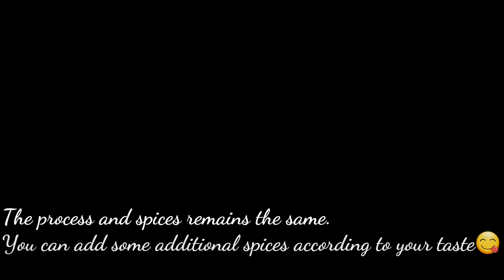Perilla seeds pickle || Silam ra mula ko achar || silam ra kheera ko achar || Silam ko mixed achar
Hello everyone,greetings to you all from Roshni Ngullie 👩‍🍳Hope you all are doing good.I am grateful to you all for all the love and support.Thankyou for clicking on my video,hope you enjoy it and please do keep supporting.
My today's video is about making perilla seeds pickle"silam ko achar"which is very famous among our Nepalese and its worth trying it out.
I am showing three easiest ways and the process and spices used are all the same.
Do enjoy the video guy's.
Take care all and stay safe.
Roshni Ngullie 👩‍🍳